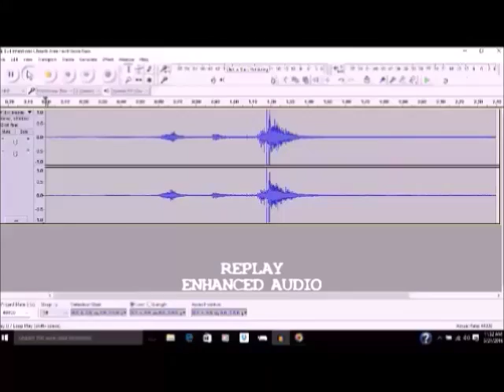Chicago Paranormal Investigators - Evil Intentions Haunted House Investigation 1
CPI Investigator's Dave, Liz and Matt, investigated the Evil Intentions Haunted House, in Elgin Illinois with members from White Dog Paranormal on May 14, 2016. While investigating the Church Room, our camcorder captured two unexplained voices.